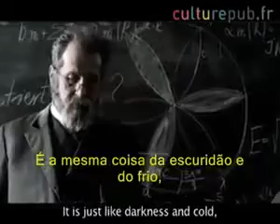O MAL � A AUS�NCIA DE DEUS.